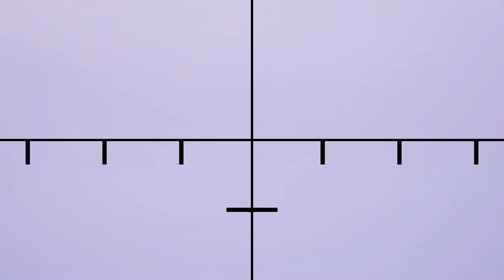Legendary Pronghorn & Desert Bighorn Guide - Hunting Simulator 2 [PC]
Today we try replacing the Desert Bighorn Sheep and Pronghorn.
At first I thought it would be easy, but it took much longer than expected.

Game description from Neopica:

It's open season!
In stunning natural environments, choose your gear from the best official weapons and accessories and set off with your dog in search of a variety of animal species in this hunting simulation.

Explore the plains of Colorado, the Texan desert and the forests of Europe in vast open worlds.

Kit yourself out with over 160 weapons, accessories and clothing items from the best brands, including Browning, Winchester, Bushnell, Kryptek and Verney-Carron.

Hunt animals with realistic behaviors and advanced artificial intelligence.

Track down 33 animal species in their natural environment by using the best hunting techniques.

Use your hunting dog to track your prey. Labrador Retriever, German Shorthaired Pointer and Beagle, each dog has its specific hunting attributes.